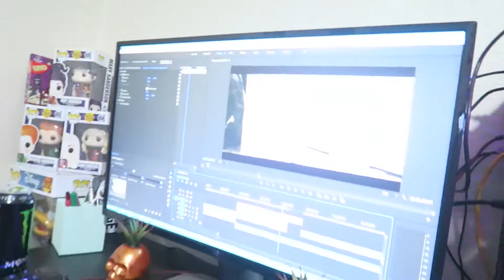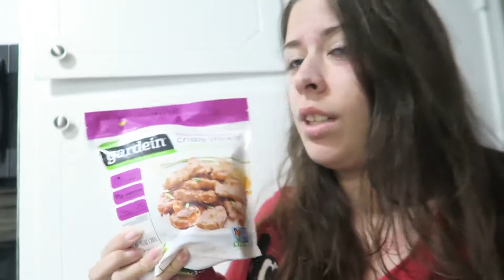Today was an off day.. (Vlogmas Day 11)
s h o p  t h i s  v l o g:

→Our camera
→Our tripod
→Adrienne's Backpack
→Bendy tripod
→Memory Card
→Adrienne's Laptop
→Kid's newest Hobby
→Kid's favorite game

- The Langley life